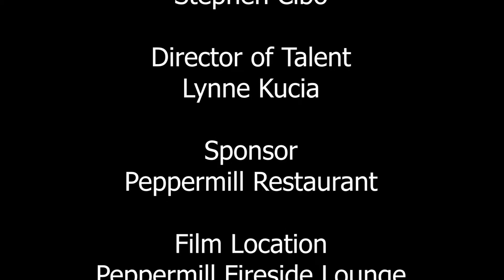EXCLUSIVE - DJ BRATT on Vegas Live with Ninon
Simone Djbratt Brady talks about her start as a DJ in New York in the late 80s. DJ Bratt is one of the first female club DJs. She recalls gaining an interest in DJing while working at the original Studio 54 NYC. She is the founder of GENRES which is a brand with the motto "We bring attractions for all your senses." She owns Vibrations Heal Entertainment, an entertainment business offering DJ lineups and event planning.